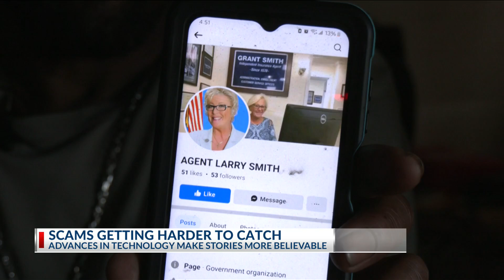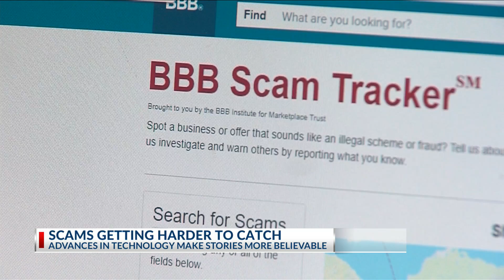Abilene man loses thousands to 'Publishers Clearing House' scam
ABILENE, Texas (KTAB/KRBC) - Scams become more frequent around the holiday season and one Abilene man is counting his losses after believing he was the recipient of a Publishers Clearing House check.